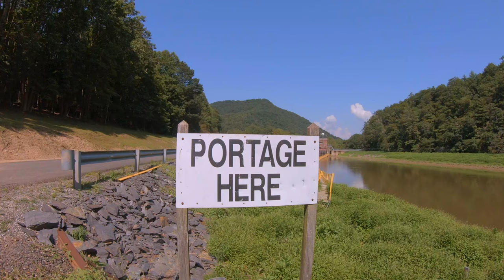Canoeing the New River, Virginia | 4K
Exploring God's beautiful New River, Virginia!  What was originally a fishing trip turned into a fun weekend in the water with some rad friends.  I enjoyed camping and exploring a new remote area.

"So, whether you eat or drink, or whatever you do, do all to the glory of God." -1 Corinthians 10:31

Edited with FCP by Javan Miller

100% of content shot on GoPro HERO7 Black

Thanks to my cousins Darius and Jordan Beachy for making this trip possible!

Do you have fun ideas for future videos or want to collaborate?